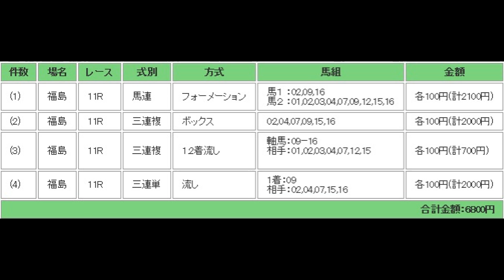福島牝馬ステークス（G3） 予想馬柱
2016年4月23日　福島競馬場　メインレース　福島牝馬ステークス（G3）　予想馬柱